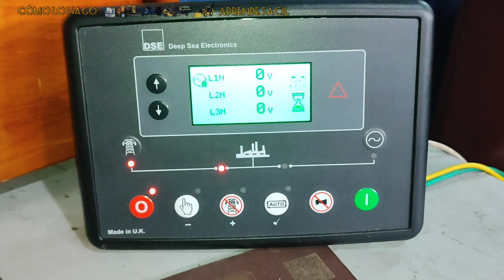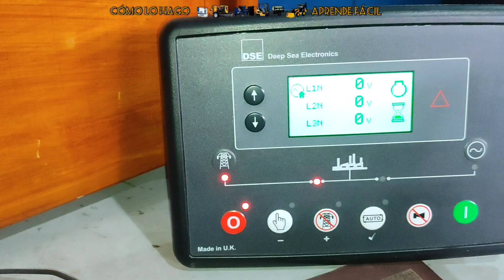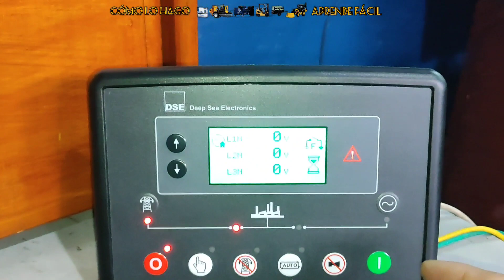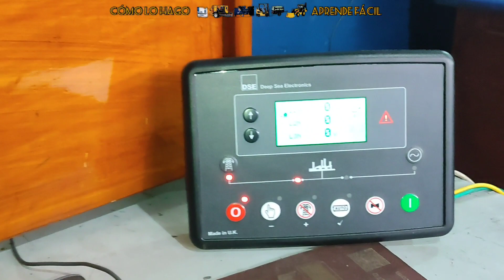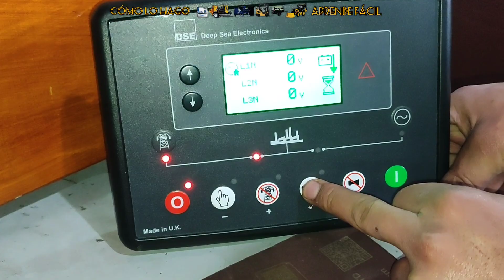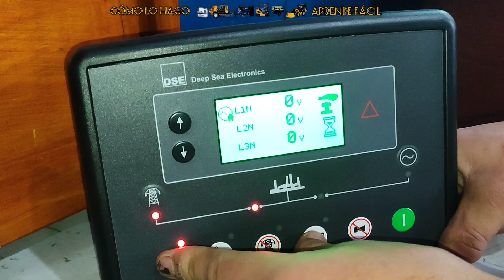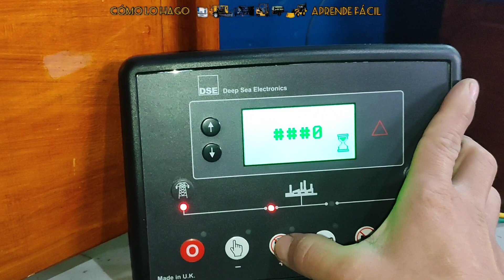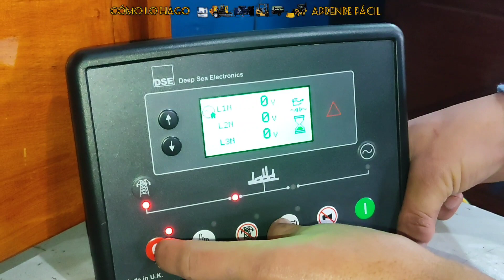COMO QUITAR LA CLAVE AL CONTROLADOR DSE 6020.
HOW TO REMOVE THE KEY TO THE DSE 6020 CONTROLLER.